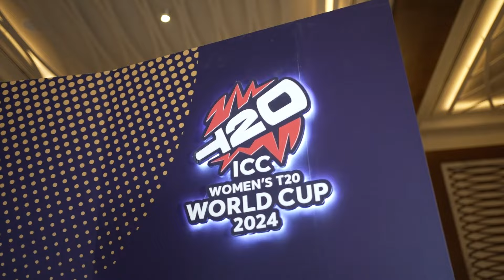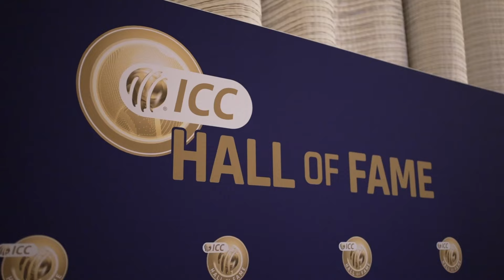Alastair Cook, Neetu David and AB de Villiers inducted into The ICC Hall of Fame | ICC Cricket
VIDEO COURTESY: ICC

ICC Hall Of Fame For Cricket Gala Dinner In Dubai

Cook, David and de Villiers inducted into The ICC Hall of Fame as Class of 2024

England Test great Alastair Cook becomes inductee number 113
India’s masterful spinner Neetu David honoured as inductee number 114
South African multi-format icon AB de Villiers is the 115th name on the long list of cricketing legends
Class of 2024 to be celebrated in Dubai this week as the ICC Women’s T20 World Cup draws to a close

The International Cricket Council (ICC) today revealed the latest crop of cricketing icons inducted into the ICC Hall of Fame as the Class of 2024.

Following a process conducted among existing Hall of Famers, senior executives and global cricket media, three names have been added to the long list of cricketing legends that comprise the ICC Hall of Fame: Alastair Cook, Neetu David and AB de Villiers, who join as inductees 113, 114 and 115 respectively.

The ICC Hall of Fame was launched in January 2009 as part of the ICC’s centenary celebrations. Since then, it has helped celebrate the greatest players ever to have graced the game during its long and illustrious history.

Cook represented England over 250 times in international cricket, making his most significant impact in the longest format. A talismanic figure with supreme consistency, he retired from international cricket in 2018 as England’s highest Test run-scorer and century-maker, spearheading notable successes both home and away with the bat and as captain.

David was a widely admired figure for India during her career thanks to her skilful left-arm spin, a weapon which saw her become the first Indian woman to take 100 wickets in One-Day Internationals (ODIs). Among her standout achievements, she hit the headlines when she topped the wicket-taking list at the ICC Women’s Cricket World Cup in 2005 to inspire her country to their first final.

Completing the lineup is de Villiers, who enjoyed a remarkable career spanning 14 years, during which he hit over 20,000 international runs across all three formats. An innovative stroke-maker with an eye for the spectacular, as well as excelling in Test and T20I cricket, the South African set records for the fastest fifty, century and 150 in ODI cricket to earn a reputation of being one of the most feared, destructive batters in the history of the game.

The Class of 2024 will be celebrated in a special series of engagements in Dubai this week, coinciding with the eagerly anticipated conclusion of the ICC Women’s T20 World Cup.

“Beyond their remarkable statistics spanning all formats of the game, all three have made significant contributions to the way the game is played today and are worthy additions to the ICC Hall of Fame. We look forward to acknowledging their lasting legacies in Dubai later this week.”

Alastair Cook: “I am delighted to have been chosen to be inducted into the ICC Hall of Fame. It is a huge honour to join some of the greatest players to have ever played the game.

AB de Villiers: “It is a tremendous honour to be inducted into the ICC Hall of Fame, joining a select group of cricketers to be recognised in this way.

“Cricket is often described as an individual sport within a team game… and it’s true that, whether you are a batsman taking guard at the crease or a bowler pausing at the start of his run-up, you - and only you - are responsible for what happens.

“That said, everyone who plays cricket understands it is, in spirit, a team game.

Alastair Cook

Cook made his introduction to international cricket in spectacular fashion in 2006, hitting a century and half-century against India in Nagpur as a 21-year-old.

His was the England wicket the opposition valued the most over the course of his career, with success coming all over the world. His strong back-foot play helped him score runs on the bouncy tracks in Australia while his ability to play on the front-foot and use his height and long stride led to tremendous success in subcontinent conditions, and he ended with more Test runs in Asia than any other visiting batter.

De Villiers made his debut for South Africa in 2004 and by the end of his first series, he had scored his first Test century, as well as having established himself as a superb wicket-keeper.

A glittering Test career followed - an unbeaten innings of 278 against Pakistan at Abu Dhabi in 2010 was briefly the highest individual score for South Africa in Test cricket and three years later his 11 catches behind the stumps against the same opposition in Johannesburg equalled the Test record for the most dismissals in a match.